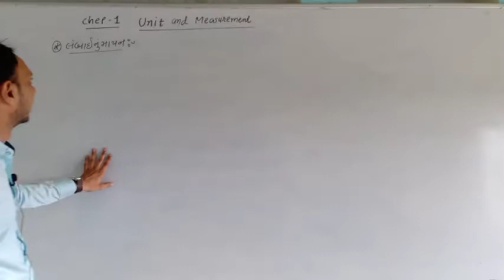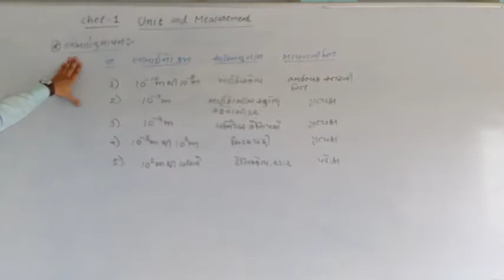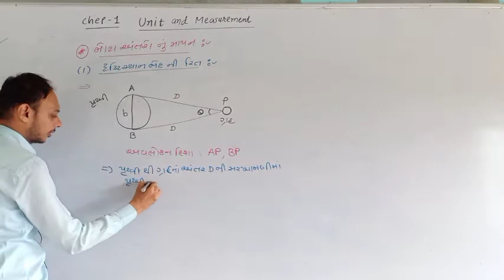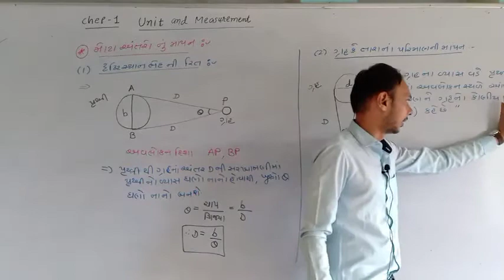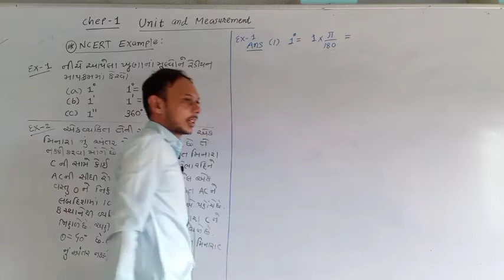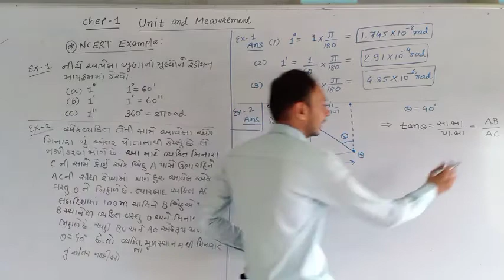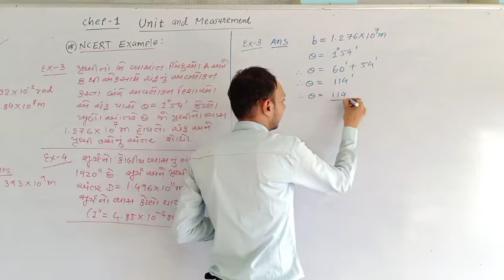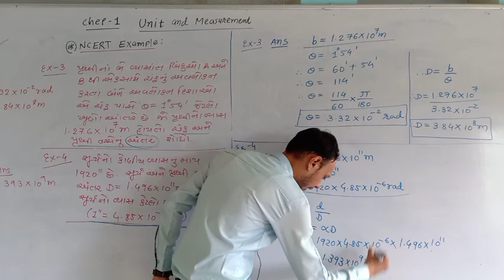STD-11 PHYSICS || CHEP-1 Unit & Measurement || Lec-2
Measurement of length and all method and example